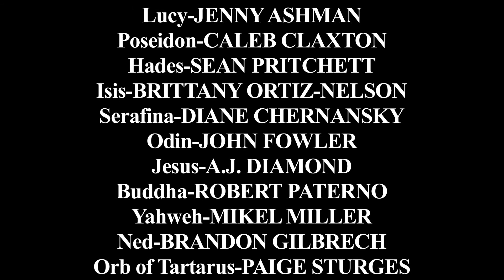A GOD NAMED PABLO Season 3 Episode 3: Omnipotentest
Cal(Jeff Hirbour) deals with the fallout from the World God's Council(Mikel Miller, Brittany Ortiz-Nelson, John Fowler, Robert Paterno, A.J. Diamond) after resurrecting Poseidon(Caleb Claxton.) Hermes(Thomas Bigley) talks to the Orb of Tartarus(Paige Sturges) about his recent demotion. Lucy(Jenny Ashman) and Poseidon bond over bubblegum and swing sets.